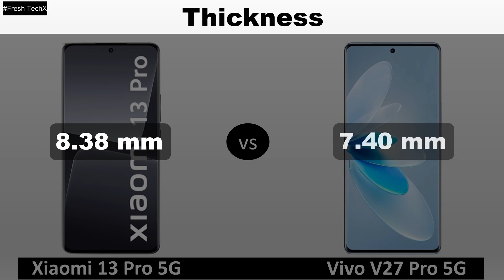Xiaomi 13 Pro vs Vivo V27 Pro Full Comparison ⚡ Which is the Best Camera Phone 🤔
Related Keywords👇
xiaomi 13 pro vs vivo v27 pro
xiaomi 13 pro vs vivo v27 pro full comaprsion
xiaomi 13 pro vs vivo v27 pro camera test
xiaomi 13 pro 5g vs vivo v27 pro 5g
vivo v27 pro vs xiaomi 13 pro
vivo vs xiaomi
vivo
xiaomi

Buy Links👇
Xiaomi 13 Pro